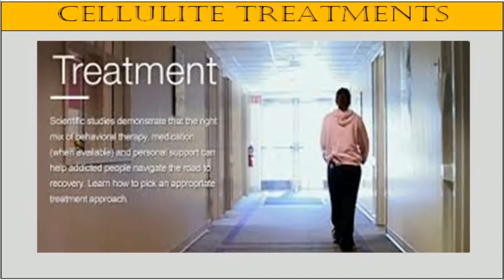See me cellulite treatment in dubai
cellulite treatment in dubai In this short, free, presentation I will teach you cellulite treatment in dubai , cellulite wrap diy cellulite urban dictionary cellulite legs vitality 600 cellulite killer sessions a somewhat unusual tip to dramatically reducing cellulite. A tip that relates to something you likely use to wake up with every morning. It's also one of the most eye opening tips I share with my patients here in Carmel, IN.
The tip, has nothing to do with some thousand dollar liposuction treatment. It has nothing to do with any type of special cellulite massage session or anything ridiculous like wearing a special anti-cellulite shoe around all day... And it has nothing to do with self tanning to hide cellulite, or popular cellulite creams using L-carnitine.
In fact, this tip is the result of a discovery made in East Africa and Arabia over 1,000 years ago, in 850 that completely revolutionized the world. Needless to say, what I'm about to share, everyone has access to, and it doesn't cost an arm and a leg.
I can't leave this video up for long, so be sure to watch it from beginning to end while it's still here. Please note: If you leave the page and come back, the video will automatically restart at the beginning.
cellulite treatment in dubai , cellulite wrap diy cellulite urban dictionary cellulite legs vitality 600 cellulite killer sessions